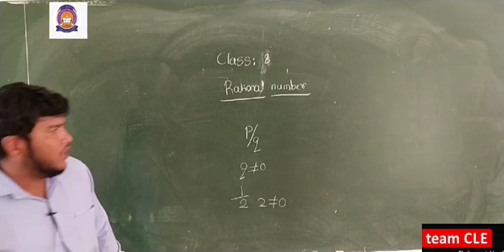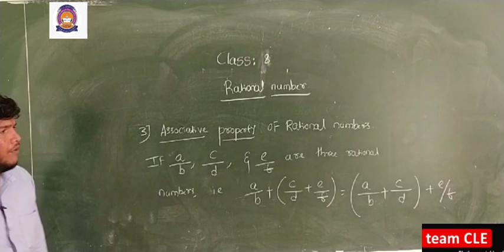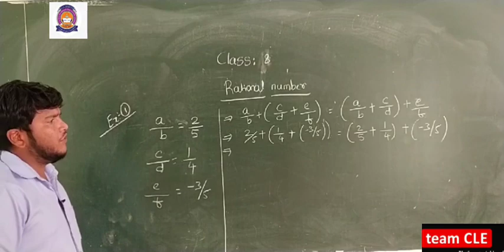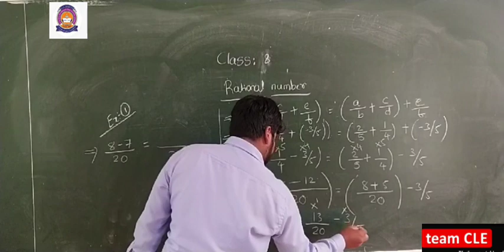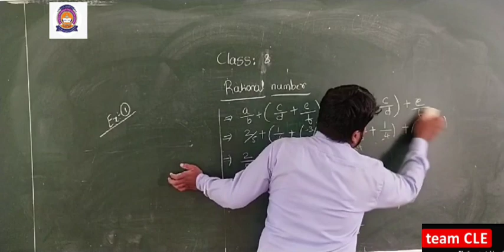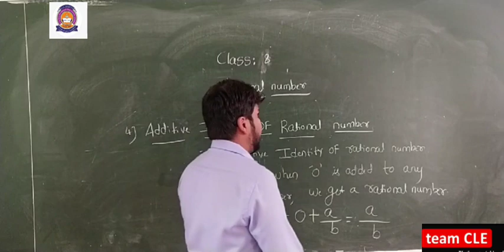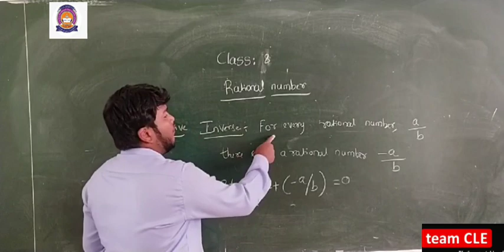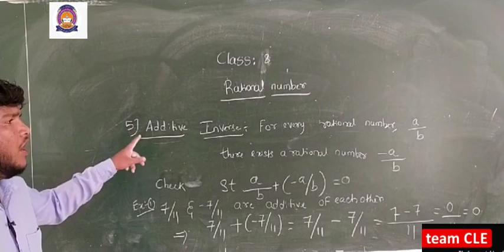CLASS VIII MATHEMATICS RATIONAL NUMBERS PART-2